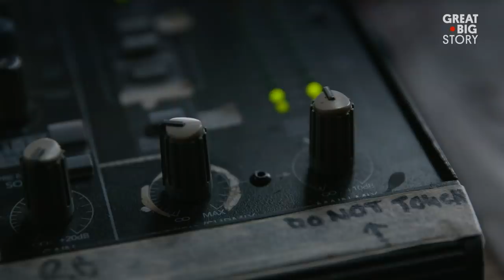A Deep Dive Into the Lives of Sharks and Whales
Join us for a deep dive into the world of sharks and orcas. In this reel, we meet people who study, swim with and photograph these fascinating mammals, from the warm waters of Bimini to the frigid Arctic Ocean.